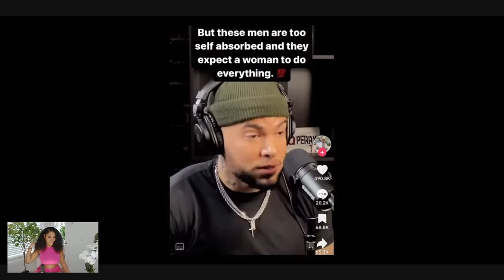MEN ARE DONE CHASING WOMEN | IT'S OVER